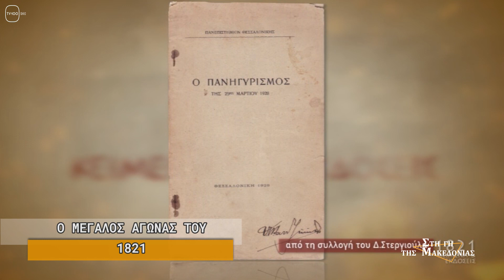ΣΤΗ ΓΗ ΤΗΣ ΜΑΚΕΔΟΝΙΑΣ: trailer(TV100-23/04/23)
Ο ΜΕΓΑΛΟΣ ΑΓΩΝΑΣ ΤΟΥ 1821 "Ένα σχολείο Εθνικής Αυτογνωσίας". Β' μέρος (Ο καγκελευτός χορός της Ιερισσού, ο Μάρκος Μπότσαρης, ο Παλαιών Πατρών Γερμανός, ο Μακρυγιάννης, ο Κανέλλος Δεληγιάννης, ο Ανδρέας Μιαούλης, ο Οδυσσέας Ανδρούτσος, ο Κωνσταντίνος Κανάρης, βιβλία για το 1821 και κείμενα αναδεικνύοντας μέσα από το 2ο αφιέρωμα για το Μεγάλο Αγώνα του 1821)
Εκπομπή Πολιτιστική. Επιμέλεια - παρουσίαση: Στέλιος Λουκάς.